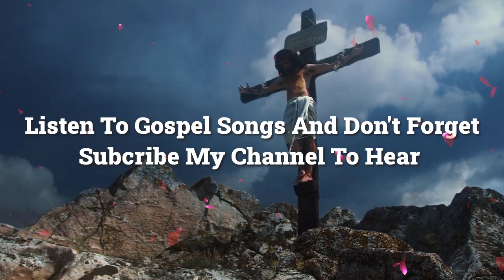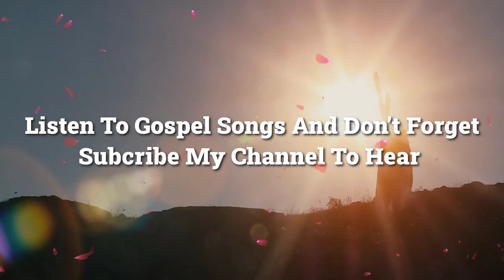Return To God 🎶 Old Country Gospel Songs